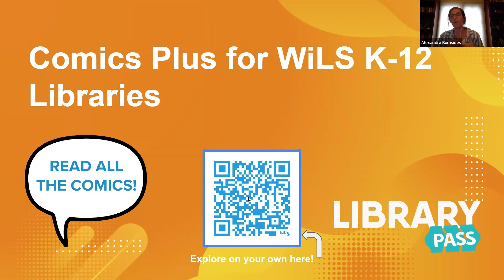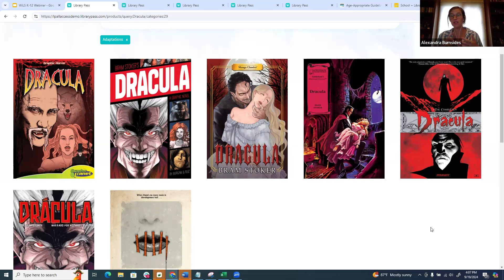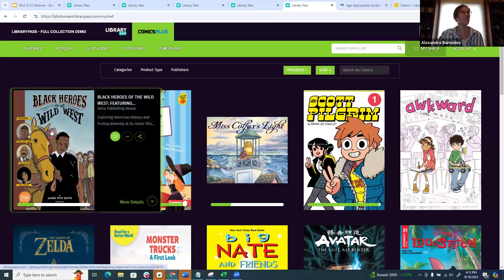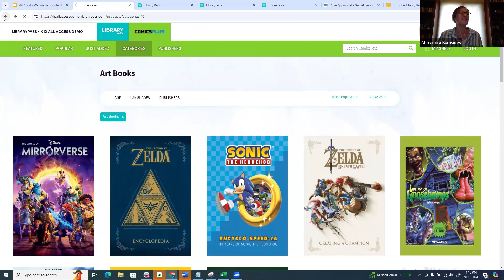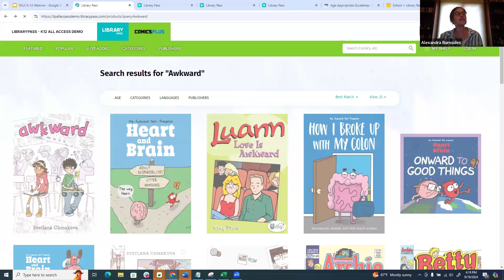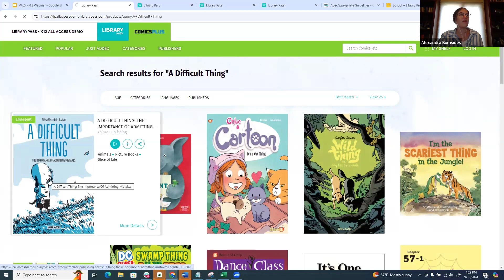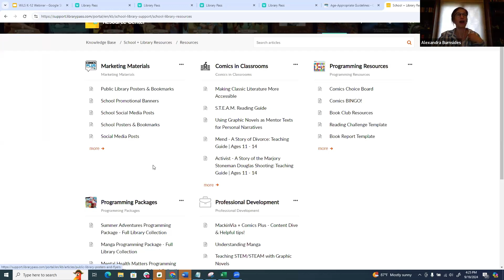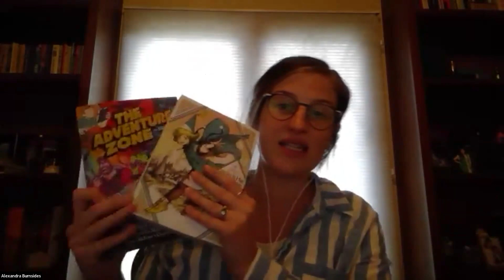WiLS and Comics Plus Present: Comics Plus for K12 Libraries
On Thursday, September 19th, 2024, WiLS was joined by Alexandra Burnsides from Comics Plus.

Have you ever thought about using graphic adaptions of literary classics to support academic goals? Thanks to our Comics Plus partnership, we have an interesting webinar where you'll hear stories of how schools are doing just that.

Comics Plus is a platform of thousands of unlimited, simultaneous use comics, graphic novels, manga and picture books. We've partnered with them to provide WiLS members with discounted pricing this school year.

Content on the platform is curated to be age appropriate for all readers whether they're in Kindergarten or Grade 12. Your district can provide an experience that shows students only content that meets their needs.